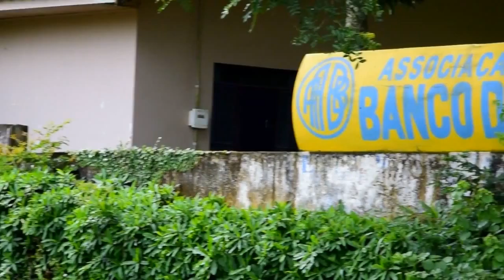Melhores Momentos Izabella e João Pedro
Casamento realizado no dia 12 de Dezembro de 2015 na Igreja Assembléia de Deus de Wenceslau braz, Recepção na AABB de Wenceslau Braz.